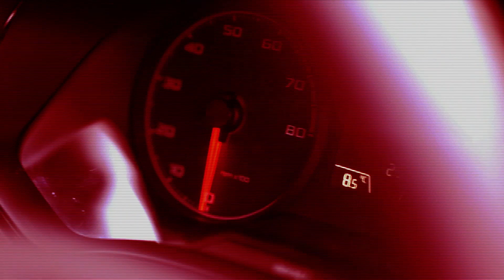ROSSO CORSE - LA SETTIMANA (5 Ottobre 2021) Parte 1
Rosso Corse, programma curato e condotto da Riccardo Borgia con la partecipazione di Lorenzo Pastuglia, giornalista e collaboratore della Gazzetta Dello Sport con il quale analizzeremo il mondo dei motori a 360°